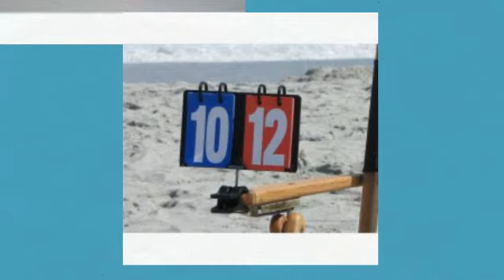Cornhole Boards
Highest quality cornhole sets around at low low prices, shipped directly to your door.